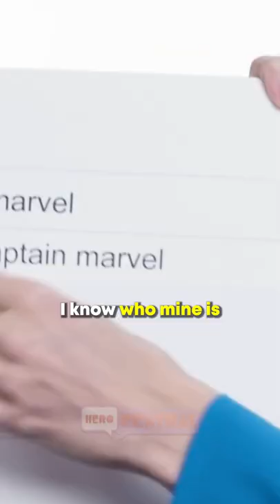Who Is Captain Marvel?